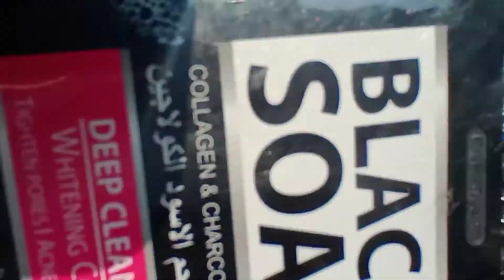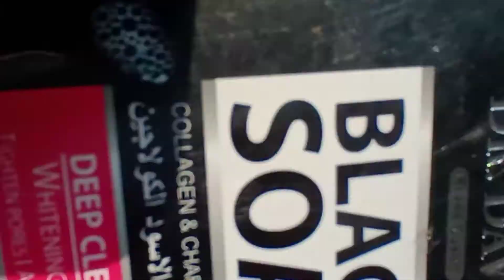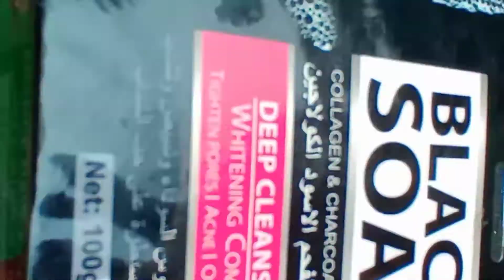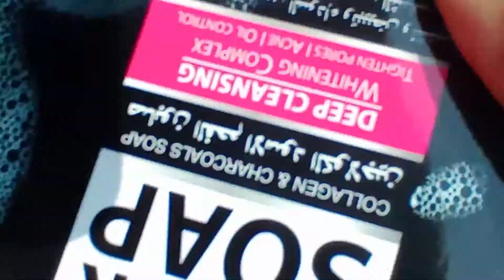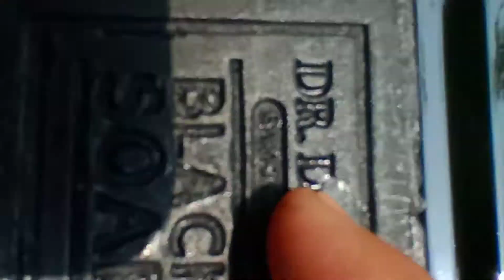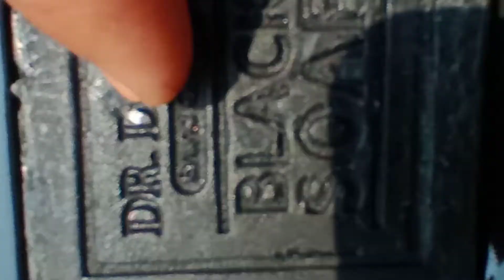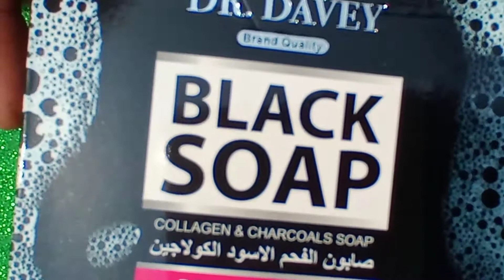ত্বকে (Black soap) এর কাজ কি? ত্বক ফর্সাকারী (Black soap) এর উপকারিতা এবং অপকারিতা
আসসালামুআলাইকুম বন্ধুরা
এ ব্লাক সোপ কিভাবে মুখের কালো দাগ দূর করে মুখের ব্রণ মেছতা দূর করতে সাহায্য করবে সবকিছু জানতে সমস্ত ভিডিও জুড়ে আমার সাথে থাকুন
এই সাবানের উপকারিতা কি উপকারিতা কি এবং এটি আসলেই ত্বক ফর্সা করতে সাহায্য করবে কিনা এবং কতদিন ব্যবহার করবেন সমস্ত ভিডিও জোরে পাশে থাকলে সবকিছু জানতে